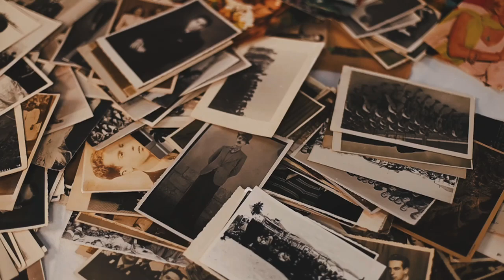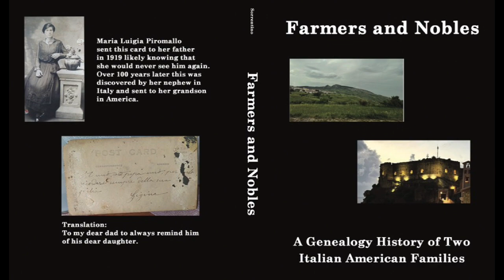From Italy to Staten Island: An Immigrant Family's Chronicles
Get ready for a captivating journey through the vibrant tapestry of Deanna Oliveieri's family history. We trace her parents' migration from Italy's picturesque landscapes to the  streets of Staten Island, New York. Join us as Deanna unveils the intriguing tale of her father's arranged marriage, the struggles they faced as new immigrants, and the humorous yet heartwarming anecdotes passed down through generations.

As we unravel Deanna's rich Southern Italian heritage, we plunge into the surprising revelations from her family DNA tests. There's Greek, Albanian, and Croatian lineage intertwined in her roots, and the chase to fill in the blanks of her family tree involves delightful encounters with distant relatives. We also navigate the intricate webs of language barriers that immigrant families often face, adding yet another layer to this multicolored tale of lineage and legacy.

Finally, we pick Deanna's brains for nuggets of wisdom for anyone considering a move to Italy. Research, cultural understanding, and the art of renting before diving in for a permanent move - we discuss it all. So, buckle up as we traverse through this riveting reminiscence of Deanna's Italian roots and the astonishing journey of self-discovery.

Farmers and Nobles
Read about my research story and how to begin your family research.